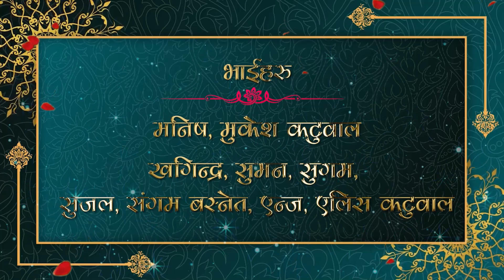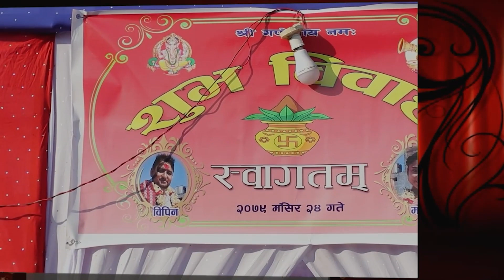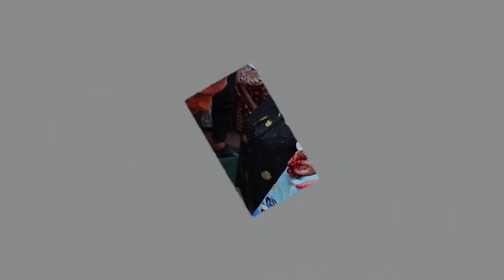BIPIN WEDS MANISA FULLL VIDEO 2022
We Capture Your Moment :MONSOON photography
Photography & Videography 📸   🎥
🔹 Engagement | Wedding |
🔹 Pre Wedding I Post Wedding
🔹 Receptions
🔹 Event
🔹 Birthday party
Wedding Photography
MONSOON PHOTO
BIPIN  WEDS MANISA